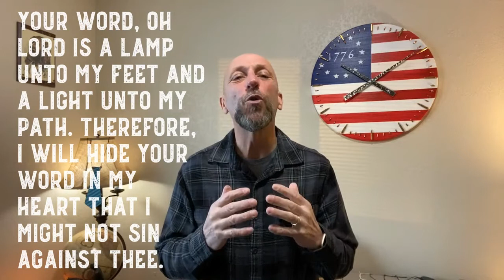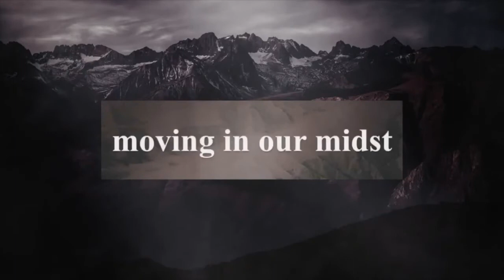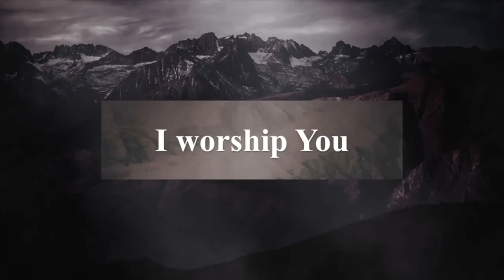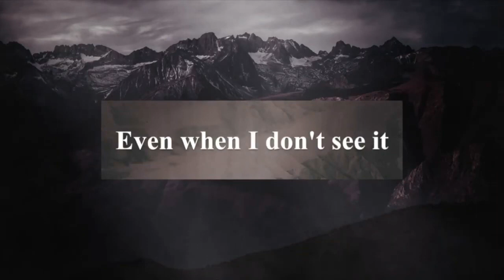God Never Said That- It Doesn't Matter What You Believe As Long As You Are Sincere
There are a lot of things that people have somehow come to believe that God has said or is said in His Word. In this series, we're going to debunk some of those things. Let's examine this statement-- "It doesn't matter what you believe as long as you're sincere."